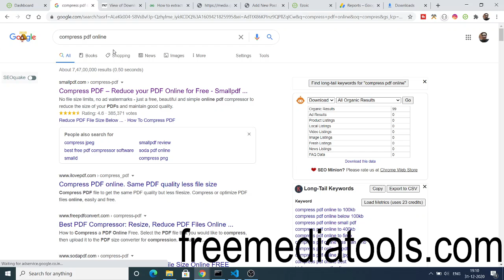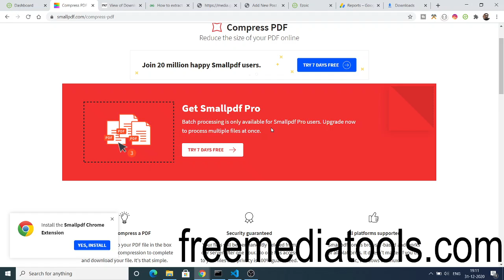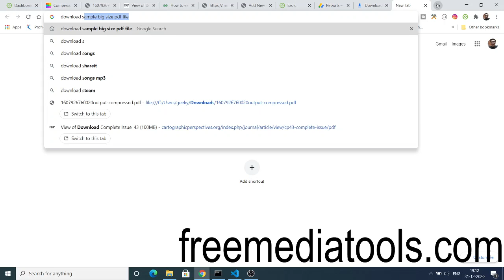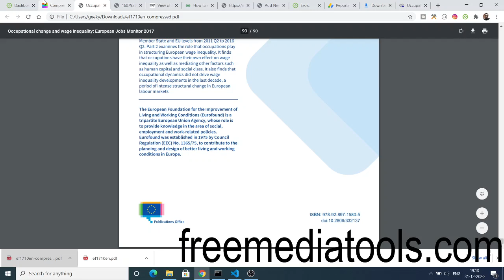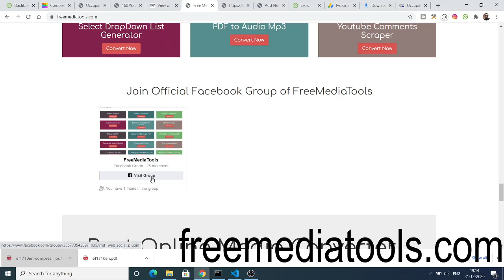How to Compress PDF Files to Small Size For FREE Online Website SmallPDF.com - PDF File Compression